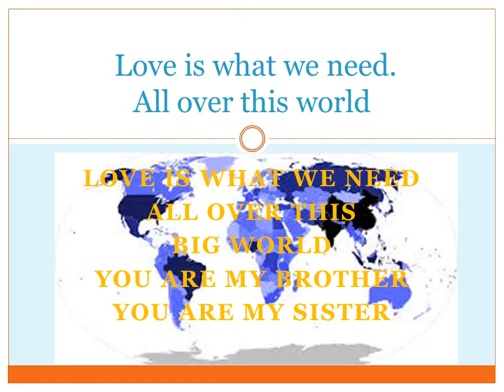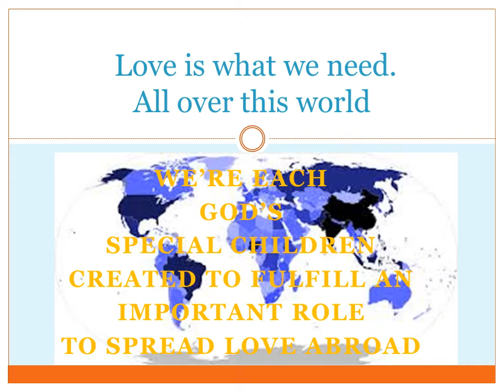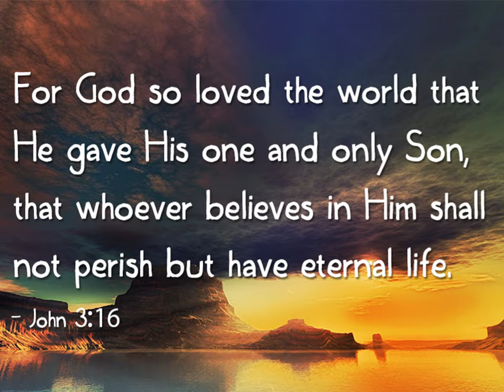Love is what we need